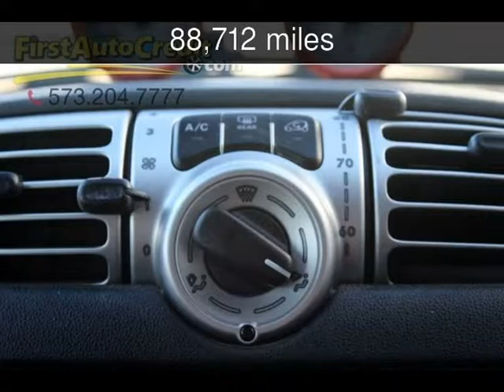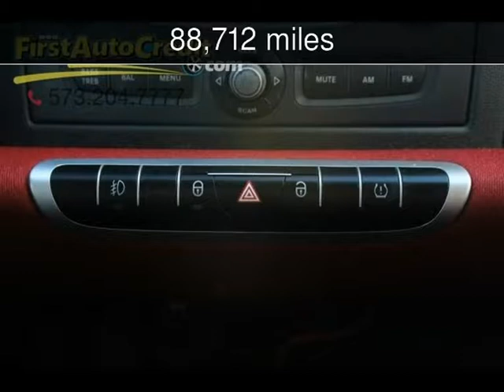2009 smart fortwo Passion Used Cars - Jackson ,MO - 2017-11-24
See more details about this used car This 2009 smart fortwo Passion with 88,712 miles is for sale at First Auto Credit.